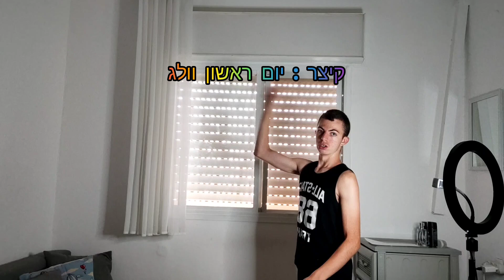לוז חדש 🟡 לחודשיים הקרובים ⛷️ מה יש עוד : חודשים ❓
אמאל'ה